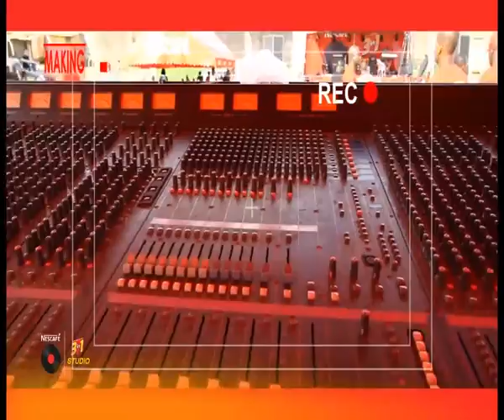NESCAFÉ 3in1Studio - À côté Prime Williamsville